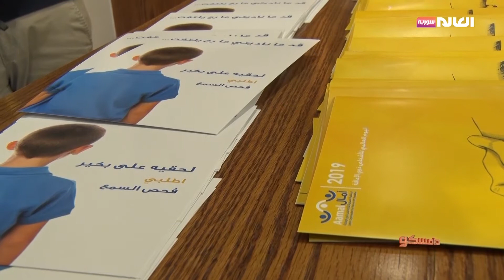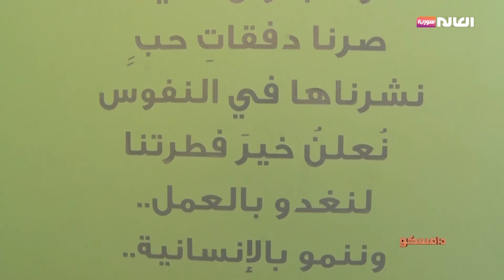منظمة أمال فعالية "مستقبلنا أمانة" | دامسكو | قناة العالم سورية